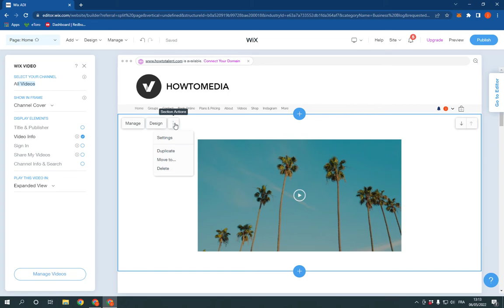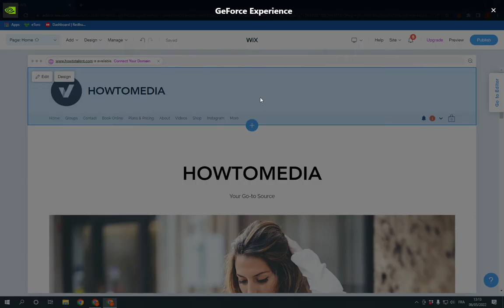How To Add Videos Section on Your Website Page on Wix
in this video we discuss :